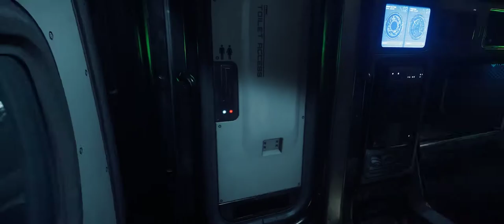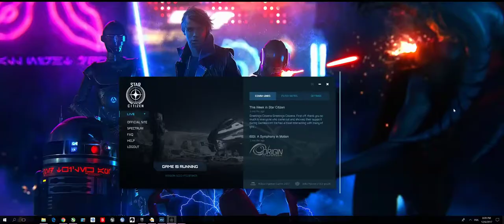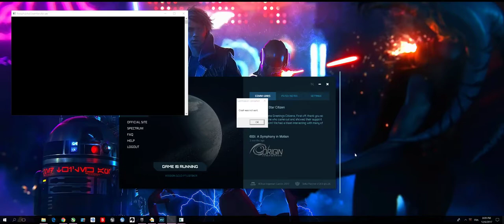Star Citizen - 3.0 Javelin, New Outpost, Kudre Ore, Freelancer Bed Logout by Xenthor Xi (818p_60fps)